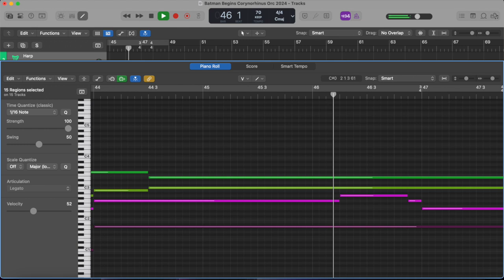(Virtual Orkestra) Batman Begins - Corynorhinus (Surveying the Ruins)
Orchestrated cover of Corynorhinus (Surveying the Ruins) from the Christopher Nolan film Batman Begins. Music by Hans Zimmer and James Newton Howard. Additional music by Melvyn Thomas Wesson, Ramin Djawadi, and Lorne David Roderick Balfe. Orchestrated in Logic Pro X using the commercially available sheet music from Alfred Publishing Corp.